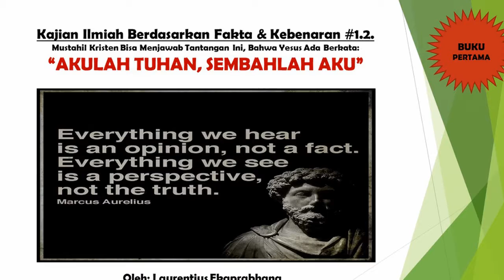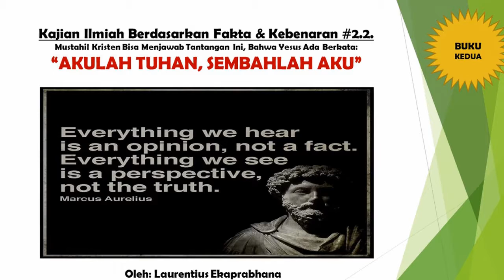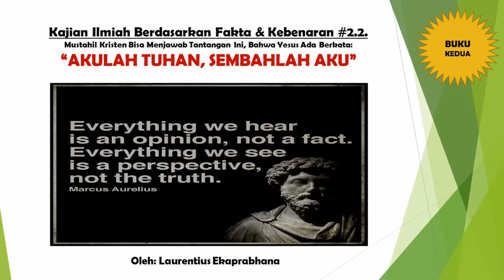TRANSFORMATION: MUSICIAN - EDUCATOR & AUTHOR - BUSINESS CONSULTANT - EXPLORER - PREACHERMAN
For Peace - Love - Happy:
The Band Geeks With Emily Nacchio - Heaven And Hell